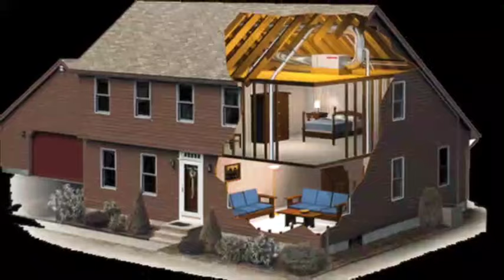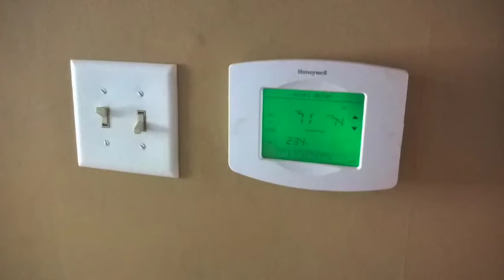Chicago SpacePak Installation Experts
A video featuring some of our many fair priced Space Pak installs. Homes completed in the Chicagoland area. We also service the Space Pak system. Assured Air, Ltd. has been installing systems since 1993 and the owner has worked with the system since 1988. Check us out at assuredair.com.